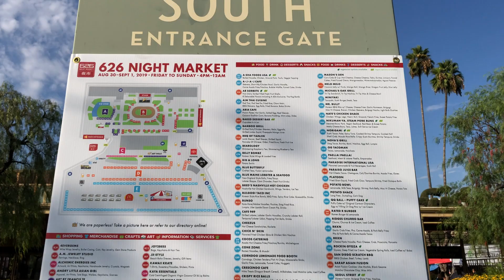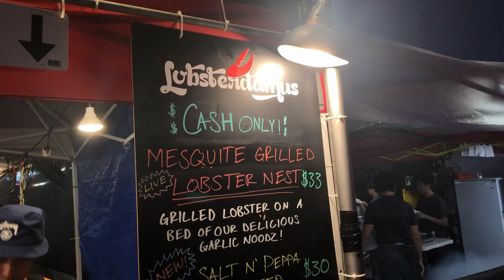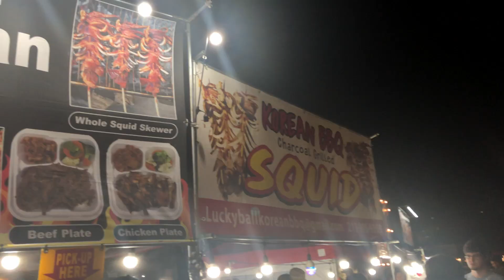FOOD AT THE BIGGEST ASIAN NIGHT MARKET IN AMERICA // 626 Night Market Arcadia Santa Anita Park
Evan (@giantsrocdaworld) and Michelle (@mich.eats.too) check out the 626 Night Market, America's Largest Night Market, in Arcadia, California! Tag along as we explore, play games, and of course eat eat and eat at the numerous vendors! Have you been to the night market? Did we miss something?

VENDORS VISITED+SHOWN:
Lobster Garlic Noodles & Lobster Fries from Lobsterdamus
Black Garlic Bone Marrow from Golden Marrow
The Bonks Lab
LuckyBall Korean BBQ Skewers

The 626 Night Market was held at Santa Anita Park in Arcadia, California, USA.

FEATURING
Evan

Check out the Equipment we use here:
iPhone X
Samsung Galaxy S8
GoPro Hero 7 Black
SanDisk Extreme Plus 64GB microSD
Canon 5D Mark III
Tamron 24-70
Blackmagic DaVinci Resolve